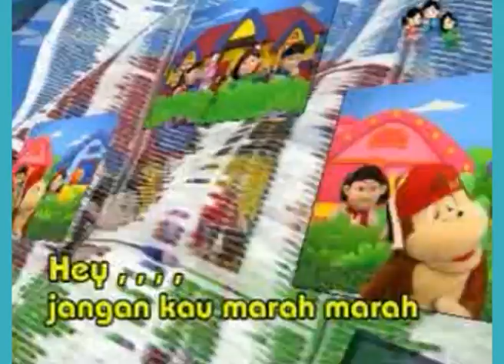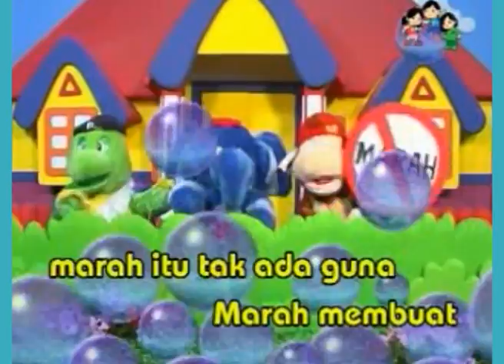Film Anak Balita Karakter Teman "Ayo berteman yang Baik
Semua anak bsa Bahagia asal mau berteman. Semua anak bisa sukses, berhasil, asal temannya banyak, kenalan luas, jaringannya banyak. Inilah yang diajarkan Film Boneka Serial Happy Holy Kids Muppets Show; AYO BERTEMAN
Semoga menjadi berkah